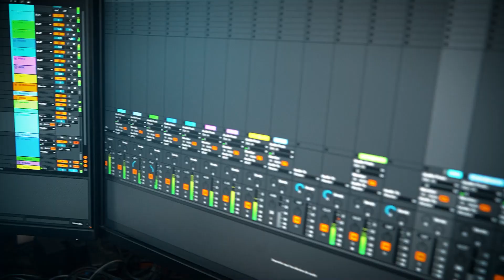PASO LIBRE DARK KUSILLO Cuarta Clave ft. Carlos Ponce "Somos Juventud del Bicentenario" AGETIC 1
La participación de nuestro elenco de Dark Kusillos en el videoclip oficial del AGETIC 2023. Elenco A y B de la escuela Paso Libre, juntos para este gran trabajo.
Contacto y whatsapp al 60121443